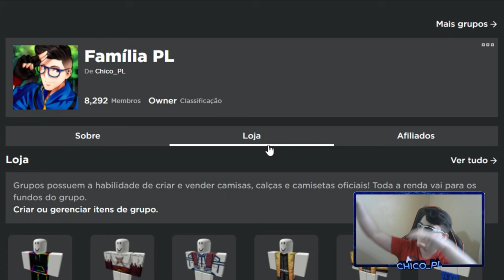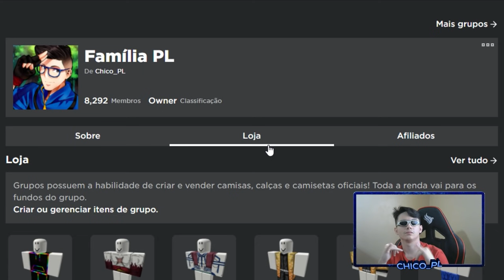ATAQUE INSANO do KIMIMARO da CAPSULA !! (All Star Tower Defense)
📸Instagram;  @chicoplyt